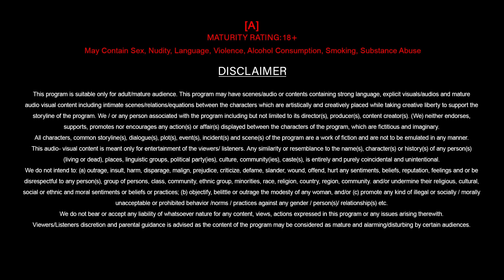Parcel | Its Hot | Audio Story | Official Trailer | Ullu Originals | Releasing On : 22nd October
Koi Sapna sa lekar aaya hai
Woh khwabon mein mere Chhaya hai
Uska ehsas Sanson mein basa hai
Aur woh Mausam ki tarah aaya hai...

Parcel | Its Hot | Releasing on : 22nd October